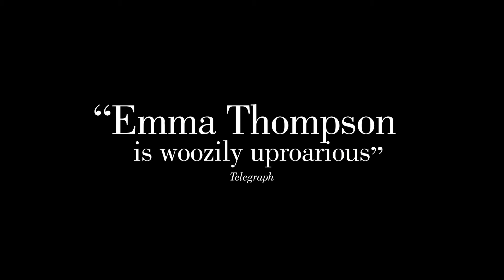The Meyerowitz Stories Teaser Trailer #1 HD Movies Zone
An estranged family gathers together in New York for an event celebrating the artistic work of their father.